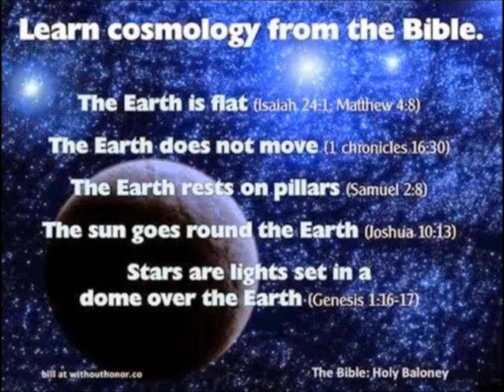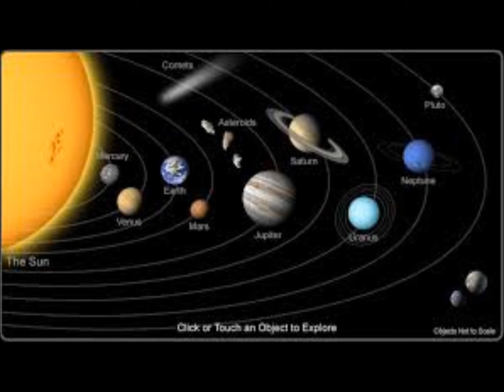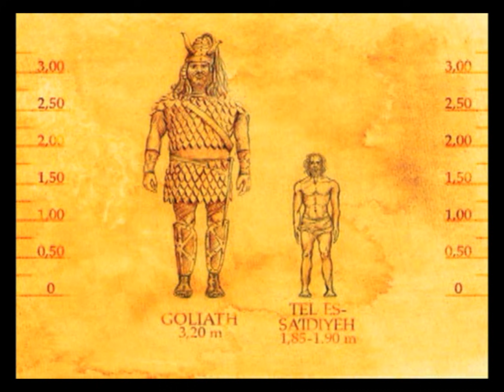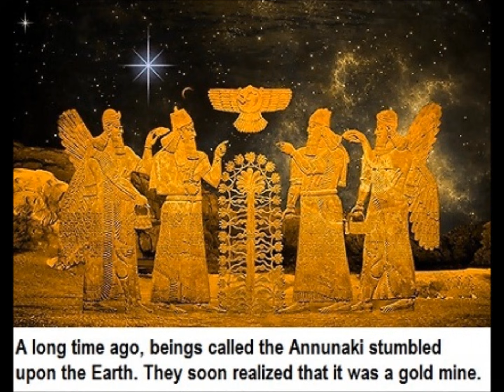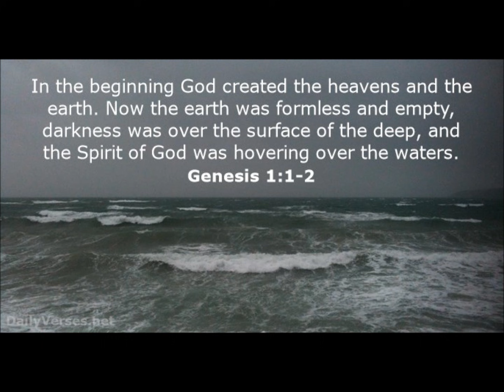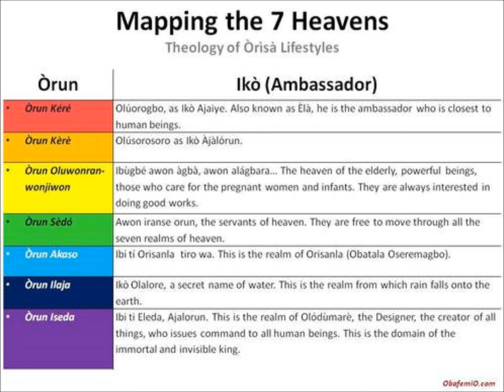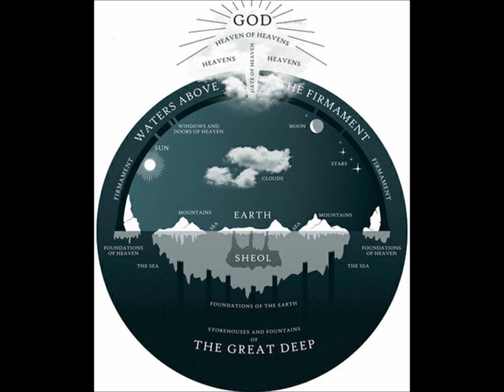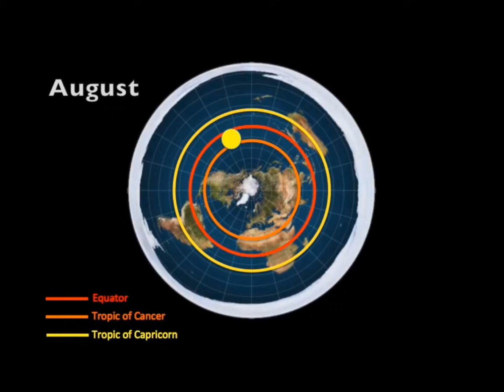Antediluvian Titans Giant Trees Angels and Men - Was Adam 80 Cubits Tall?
In this show Cathy and I talk about a recent video released which talks about the possibility that some of the mountains that we see from around the world like the Devil’s Tower might possibly be the stumps of very ancient trees. Yes, I know it sounds crazy but until you see it, you just won’t understand. We also talk about the possibility that the stature of pre-flood humanity according to scripture was of very much larger size than what most might be capable of understanding. In the second hour I share details on the publication of my 10th and newest book: The Firmament: Vaulted Dome of the Earth.